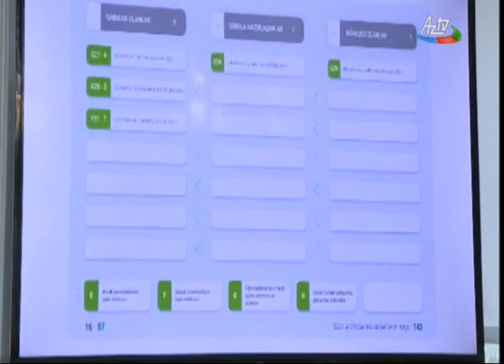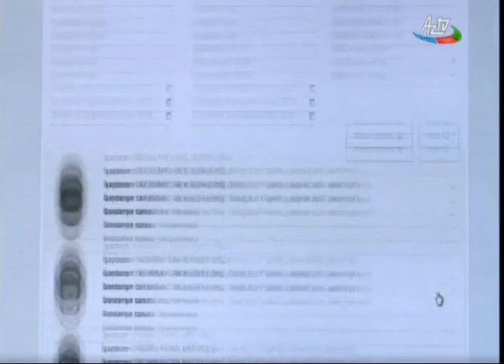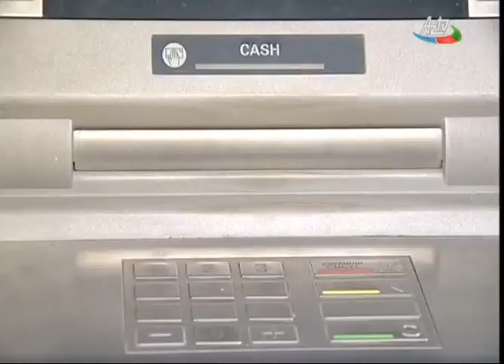Bu il sosial sahədə atılan addımlar inqilabi islahatlar kimi xarakterizə olunur